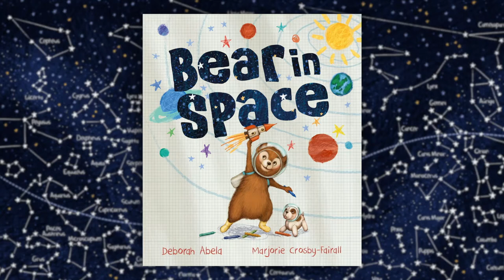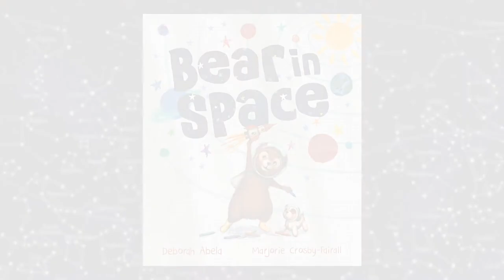Bear in Space picture book by Deborah Abela and Marjorie Crosby-Fairall (Australian version)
Bear in Space (Walker Books Aust and Merlin Publishers Malta August 2020)

Bear was different. When he dreams of going into space, the other bears laugh. In space he feels at home, but also alone, until something extraordinary happens.

A story about being different and finding friendship in the most unusual places.

During a writing and illustration day at Taronga Zoo, Sydney, Marjorie drew a bear and Deb asked if she could write his story. From this small sketch through to the published picture book, they worked together to create the manuscript, thumbnails, storyboards, illustrations and the final book.

Bear in Space was inspired by all the kids Deb met over the last 20 years, who are different and sometimes feel they don’t belong. Sometimes it takes one person to make us feel not so alone. Bear in Space is about being different and the importance of having friends who love you just the way you are.